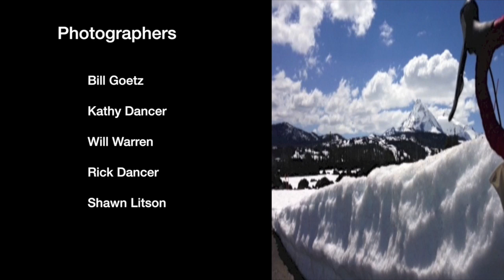April 26th RDTV Cycle 242 credits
Every year the state opens highway 242 to cyclists first. No cars are allowed on the road for a couple of weeks. This year 2015 we had such little snow we thought we could get up and over. We were wrong. So I went back to my archives to find a story of one of the times we made it over. The highway should officially open and be plowed in June.